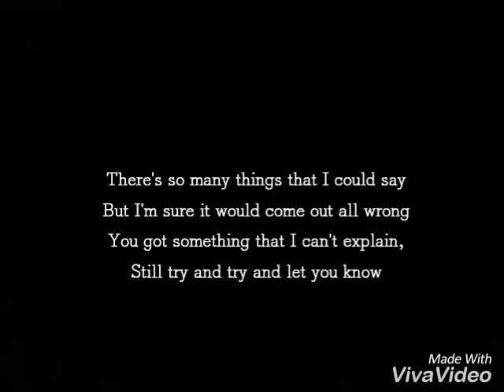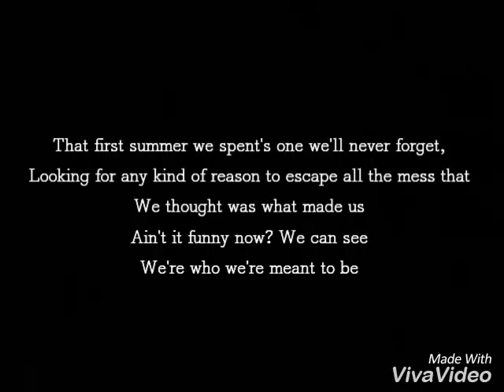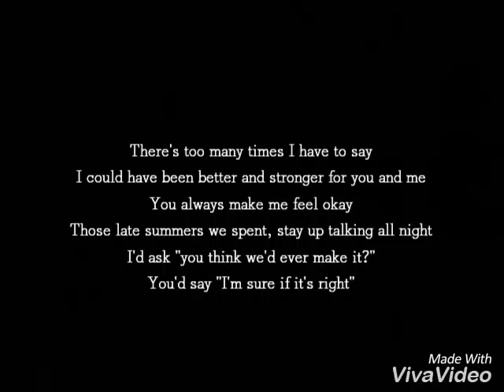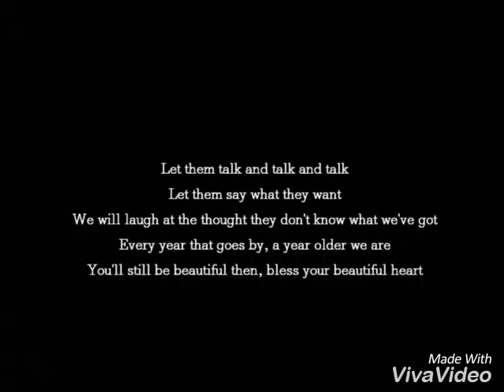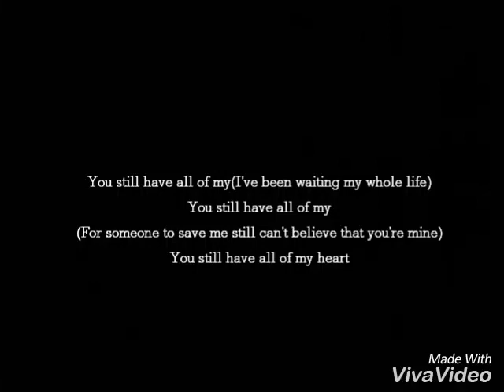Sleeping With Sirens: All My Heart (Lyrics)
Lyrics for "All My Heart" by Sleeping With Sirens